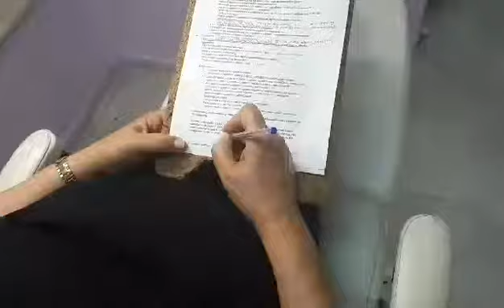BEAUTY.FULL - ΓΚΟΛΕΜΗ ΦΩΤΕΙΝΗ Κέντρα Αισθητικής & Αδυν/σματος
Το ινστιτούτο Ομορφιάς Beauty.full είναι ένας σύγχρονος χώρος περιποίησης και ομορφιάς. Ελάτε στο χώρο μας να ανανεωθείτε και να λάμψετε.
Προσαρμοσμένο στις ανάγκες σας το ινστιτούτο και το προσωπικό είναι στη διάθεσή σας να σας εξυπηρετήσει.
Ινστιτούτο Ομορφιάς Μανικιούρ πεντικιούρ, Μακιγιάζ μόνιμο, Τατουάζ προσώπου, Αποτριχώσεις, Μασάζ, Περιποίηση Προσώπου.